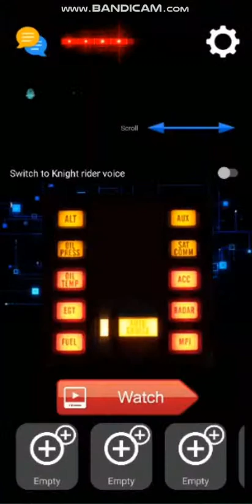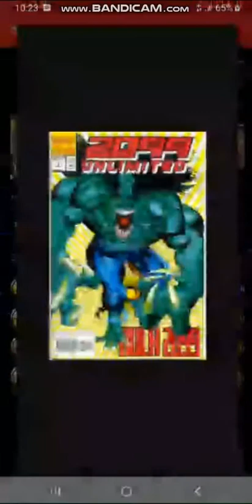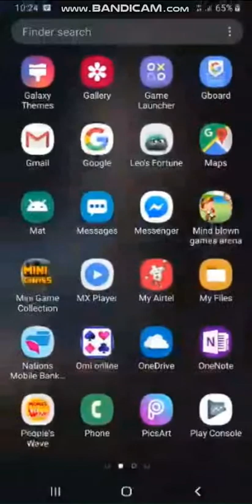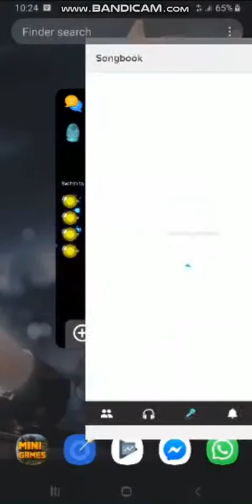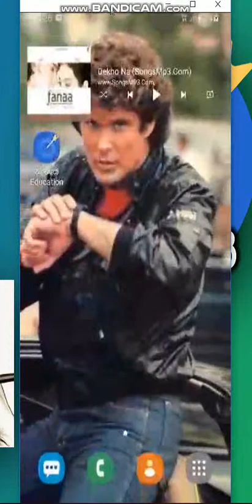Real kitt talking ai android app new update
Get it from playstore